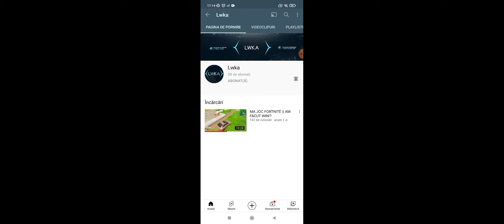se întampla chiar acum Repede intrați